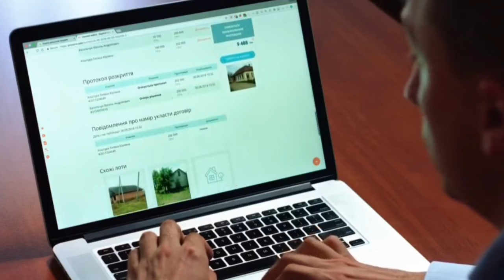PLUSTWO EXAMINATION TIME TABLE MARCH 2021||ഫീസ് അടക്കേണ്ടത് ഇങ്ങനെ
#+2_പരീക്ഷ_ടൈംടേബിൾ_2021_മാര്ച്ച്
നമ്മുടെ വെബ്സൈറ്റ്
പ്ല​സ്​ ടു ​ടൈം​ടേ​ബിൾ

മാ​ര്‍​ച്ച്‌​ 17 -ബ​യോ​ള​ജി/ ഇ​ല​ക്​​​ട്രോ​ണി​ക്​​സ്​/ പൊ​ളി​റ്റി​ക്ക​ല്‍ സ​യ​ന്‍​സ്​/ സം​സ്​​കൃ​തം സാ​ഹി​ത്യ/ ക​മ്ബ്യൂ​ട്ട​ര്‍ ആ​പ്ലി​ക്കേ​ഷ​ന്‍/ ഇം​ഗ്ലീ​ഷ്​ ലി​റ്റ​റേ​ച്ച​ര്‍

18 -പാ​ര്‍​ട്ട്​ ര​ണ്ട്​ ഭാ​ഷ വി​ഷ​യ​ങ്ങ​ള്‍/ ക​മ്ബ്യൂ​ട്ട​ര്‍ ഇ​ന്‍​ഫ​ര്‍​മേ​ഷ​ന്‍ ടെ​ക്​​നോ​ള​ജി (ഒാ​ള്‍​ഡ്)/ ക​മ്ബ്യൂ​ട്ട​ര്‍ സ​യ​ന്‍​സ്​ ആ​ന്‍​ഡ്​ ഇ​ന്‍​ഫ​ര്‍​മേ​ഷ​ന്‍ ടെ​ക്​​നോ​ള​ജി

19 -കെ​മി​സ്​​ട്രി/ ഹി​സ്​​റ്റ​റി/ ഇ​സ്​​ലാ​മി​ക്​ ഹി​സ്​​റ്റ​റി ആ​ന്‍​ഡ്​​ ക​ള്‍​ച്ച​ര്‍/ ബി​സി​ന​സ്​ സ്​​റ്റ​ഡീ​സ്​/ ക​മ്യൂ​ണി​ക്കേ​റ്റി​വ്​ ഇം​ഗ്ലീ​ഷ്​

22 -മാ​ത്​​സ്​/ പാ​ര്‍​ട്ട്​ മൂ​ന്ന്​ ഭാ​ഷ വി​ഷ​യ​ങ്ങ​ള്‍/ സം​സ്​​കൃ​തം ശാ​സ്​​ത്ര/ സൈ​ക്കോ​ള​ജി

23 -ജ്യോ​ഗ്ര​ഫി/ മ്യൂ​സി​ക്/ സോ​ഷ്യ​ല്‍ വ​ര്‍​ക്​/ ​ജി​യോ​ള​ജി/ അ​ക്കൗ​ണ്ട​ന്‍​സി

24 -പാ​ര്‍​ട്ട്​​ ഒ​ന്ന്​ ഇം​ഗ്ലീ​ഷ്​

25 -ഹോം ​സ​യ​ന്‍​സ്​/ ഗാ​ന്ധി​യ​ന്‍ സ്​​റ്റ​ഡീ​സ്​/ ഫി​ലോ​സ​ഫി/ ജേ​ണ​ലി​സം/ ക​മ്ബ്യൂ​ട്ട​ര്‍ സ​യ​ന്‍​സ്​/ സ്​​റ്റാ​റ്റി​സ്​​റ്റി​ക്​​സ്​

29 -ഫി​സി​ക്​​സ്​/ ഇ​ക്ക​ണോ​മി​ക്​​സ്​

30 -സോ​ഷ്യോ​ള​ജി/ ആ​േ​ന്ത്രാ​പ്പോ​ള​ജി/ ഇ​ല​ക്​​ട്രോ​ണി​ക്​ സ​ര്‍​വി​സ്​ ടെ​ക്​​നോ​ള​ജി (ഒാ​ള്‍​ഡ്)/ ഇ​ല​ക്​​ട്രോ​ണി​ക്​ സി​സ്​​റ്റം​സ്.

വി.​എ​ച്ച്‌.​എ​സ്.​ഇ പ​രീ​ക്ഷ: ടൈം​ടേ​ബി​ള്‍

മാ​ര്‍​ച്ച്‌​ 17 ബ​യോ​ള​ജി/​മാ​നേ​ജ്​​മെന്‍റ്​

മാ​ര്‍​ച്ച്‌​ 19 ബി​സി​ന​സ്​ സ്​​റ്റ​ഡീ​സ്​/​ഹി​സ്​​റ്റ​റി/​കെ​മി​സ്​​ട്രി

മാ​ര്‍​ച്ച്‌​ 22 മാ​ത്ത​മാ​റ്റി​ക്​​സ്​

മാ​ര്‍​ച്ച്‌​ 23 അ​ക്കൗ​ണ്ട​ന്‍​സി/​ജി​യോ​ഗ്ര​ഫി

മാ​ര്‍​ച്ച്‌​ 24 ഇം​ഗ്ലീ​ഷ്​

മാ​ര്‍​ച്ച്‌​ 26 എ​ന്‍​റ​ര്‍​പ്ര​ണ​ര്‍​ഷി​പ്​ ഡെ​വ​ല​പ്​​മെന്‍റ്​/​ജി.​എ​ഫ്.​സി

മാ​ര്‍​ച്ച്‌​ 29 ഫി​സി​ക്​​സ്​/​ഇ​ക്ക​ണോ​മി​ക്​​സ്​

മാ​ര്‍​ച്ച്‌​ 30 വൊ​ക്കേ​ഷ​ന​ല്‍ തി​യ​റി